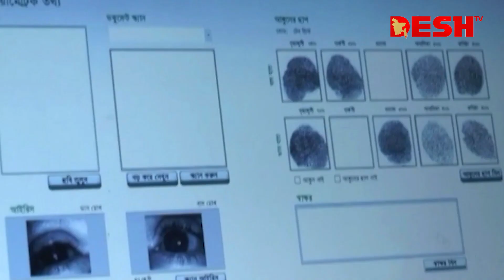দেশ সংবাদ | দুপুর ১২টা | ২১ সেপ্টেম্বর ২০২৩ | Desh TV bulletin 12 PM | Latest Bangladeshi News